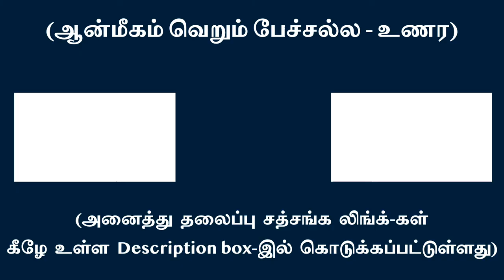தனி “நான்” இல்லா நிலைமையே பரிபூரண சரணாகதி | சுவாமி அருணாசல ரமணன்